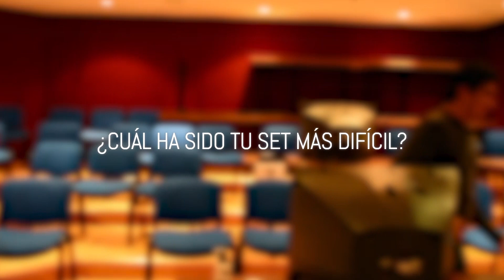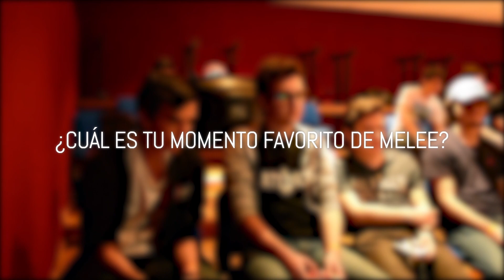Conoce a Raiju | Aza - Catedral 2017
Durante el fin de semana de Catedral 2017 aprovechamos para preguntarle unas cuantas cosas a Aza y conocer más detrás de este gran jugador regiomontano. ¡Les presentamos al jugador de Raiju Gaming, Aza!